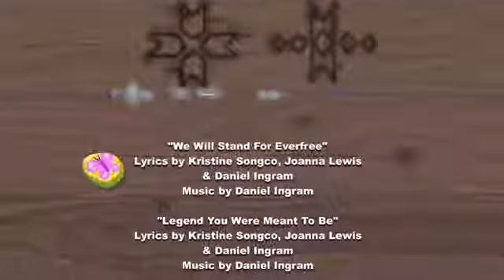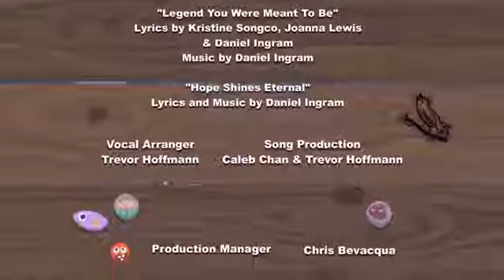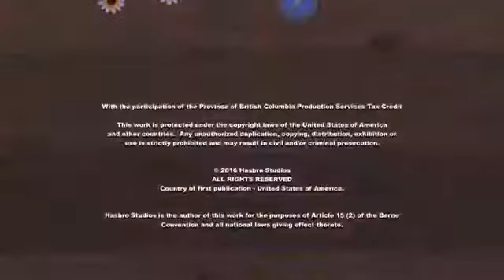Equestria girls(25)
Equestria girls